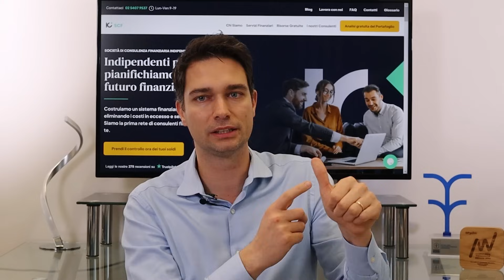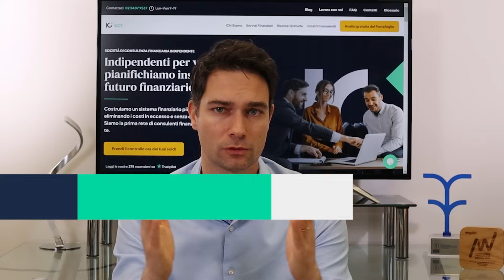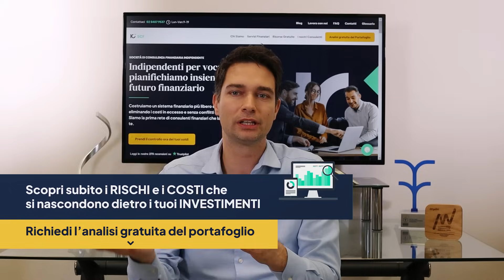Consigli Esperti: Come Affrontare un Patrimonio di un Milione di Euro!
✅ Scopri tutte le commissioni occulte che stai pagando senza saperlo! Richiedi l’analisi gratuita del tuo portafoglio👇

✅ Impara a gestire al meglio la tua vita finanziaria di oggi e di domani! Accedi al caveau di IoInvesto

In questo video, scoprirai consigli esperti su come gestire in modo efficace un patrimonio di un milione di euro.

Affronta le sfide finanziarie con saggezza e apprendi strategie avanzate per massimizzare i tuoi profitti.

Segui attentamente per assorbire informazioni cruciali che trasformeranno la tua gestione patrimoniale!

Capitoli:

0:00 Intro
1:01 Reddito
2:48 Reddito (60 anni)
3:46 Previdenza
5:35 Fiscalità
8:34 Successione
9:25 Consigli
13:40 Conclusione

IoInvesto SCF è la prima rete italiana di consulenti finanziari indipendenti nata con l'obiettivo di aiutare i risparmiatori ad investire con successo i propri risparmi, regolarmente iscritta all'albo delle società di consulenza finanziaria con delibera numero 1533 del 30/11/2020.

I numeri della IoInvesto SCF:
🏅+300 milioni di massa in consulenza
🏅+300 analisi di portafoglio ogni mese